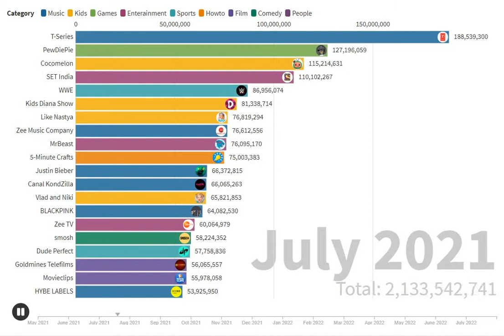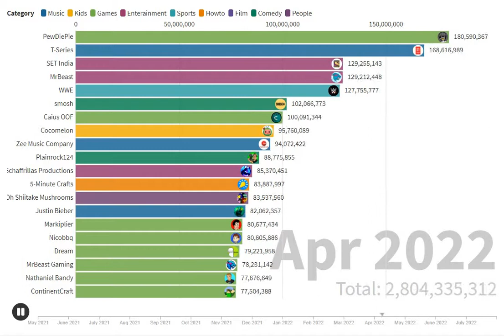Unrealistic Alternative Future of the top 20 most subbed channels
This is not to be realistic whatsoever, so don't comment something like (that is not correct at all) because again, this is unrealistic.
Music used in the video: NCS - Colors